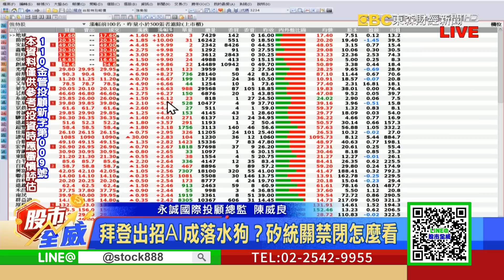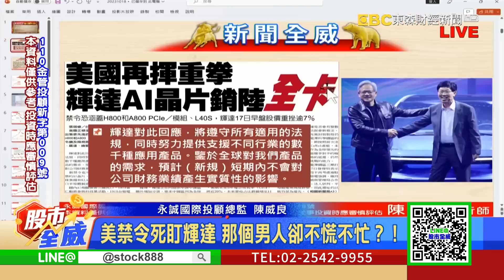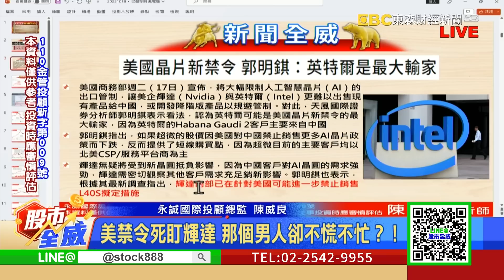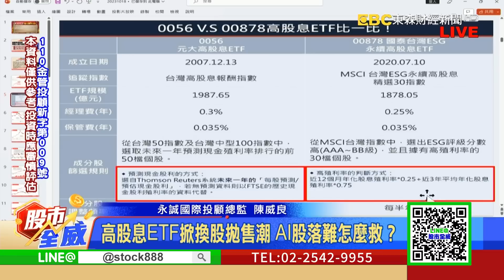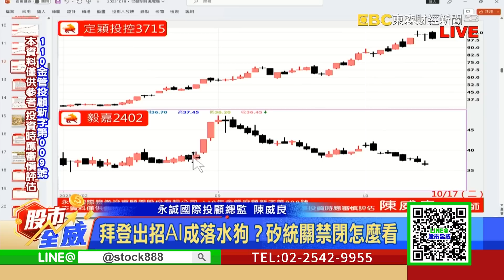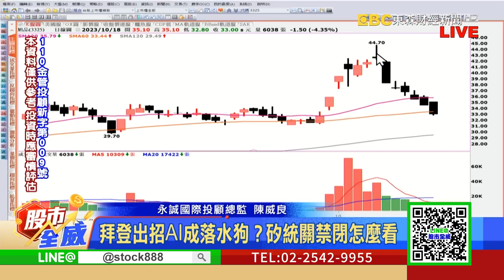拜登出招AI成落水狗？矽統關禁閉怎麼看｜股市全威 陳威良 分析師｜20231018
美禁令死盯輝達 那個男人卻不慌不忙？！
高股息ETF掀換股拋售潮 AI股落難怎麼救？
聯電.聯發科集團軍火拚 矽統關禁閉後輪誰漲？